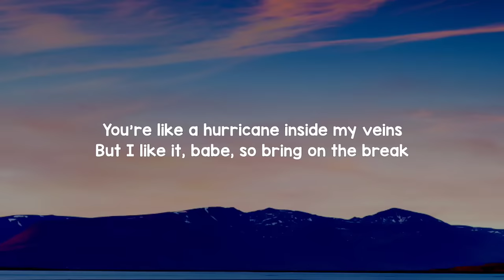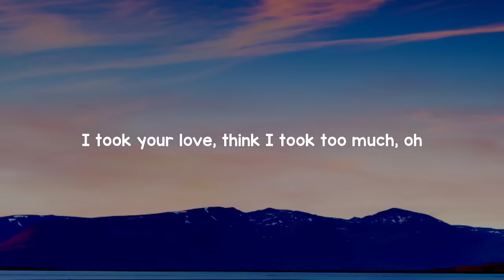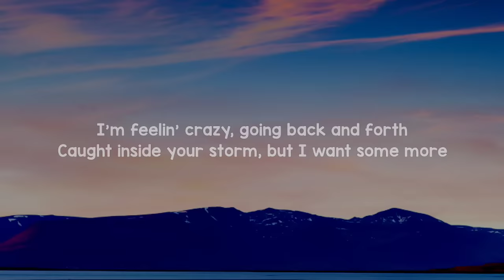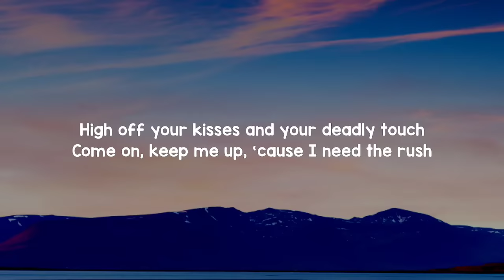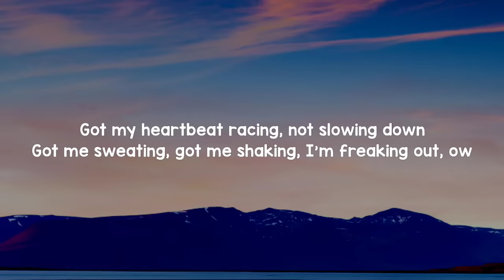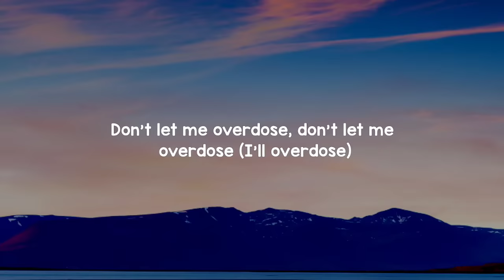Ciara - Overdose (Dave Luxe Remix) (Lyrics) "Got those sneaky eyes, what you tryna hide"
Lyrics
[Intro]
Uh
Yeah
Somebody call the doctor
Ow!

[Verse 1]
You’re like a circus running through my mind
Got those sneaky eyes, what you tryna hide? (Yeah)
You’re like a hurricane inside my veins
But I like it, babe, so bring on the break

[Pre-Chorus]
Let me fall, let me fall, baby, let me drown
Can’t breathe, can’t breathe, give me mouth-to-mouth, ow (Ah)
Got my heartbeat racing, not slowing down
Got me sweating, got me shaking, I’m freaking out, ow

[Chorus]
I took your love, think I took too much, oh
Somebody call the doctor, somebody call the doctor, doctor, doctor
I took it all but it’s not enough, no
Don’t let, don’t let, don’t let, don’t let go
Hold me tight, I’m coming down
I need your love and I need it now
Before I overdose

[Verse 2]
I’m feelin' crazy, going back and forth
Caught inside your storm, but I want some more
High off your kisses and your deadly touch
Come on, keep me up, ‘cause I need the rush

[Chorus]
Before I overdose

[Post-Chorus]
Whoa-ah, whoa-ah (Uh)
Don’t let me overdose, don’t let me overdose (I'll overdose)
Whoa-ah, whoa-ah (Uh)

[Chorus]
Before I overdose

[Post-Chorus]
Whoa-ah, whoa-ah